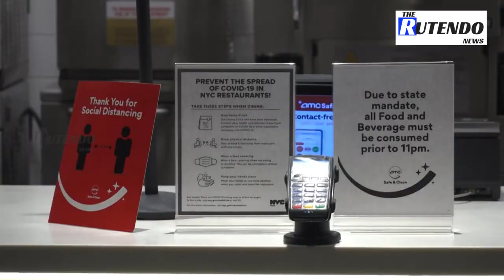'No Time to Die' debuts below expectations | The Rutendo News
'No Time to Die,' the latest installment in the James Bond franchise, debuted to $56 million at the North American box office.